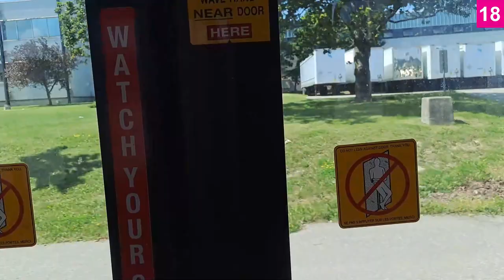Speedy Bus Driving | Brampton Transit Line 18 from Bramalea Terminal to Dixie North of Steeles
Long story short, we were late so some less smooth driving was required to catch up. Also timestamps might be a bit lacking as buses in Canada only stop on request making telling you guys where the bus stop is rather difficult.

Timestamps:
0:51 Leaving Bramalea Terminal
2:35 Central Park
3:20 West of Peel center
3:53 Dixie
4:35 Terese
4:55 Balmoral
7:21 Arriving at Dixie North of Steeles